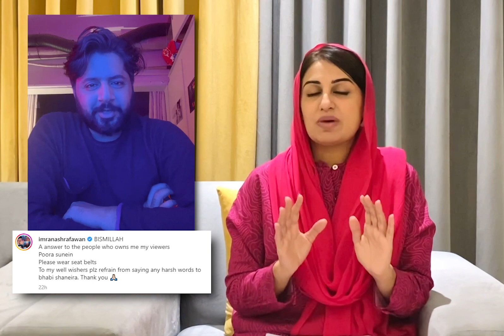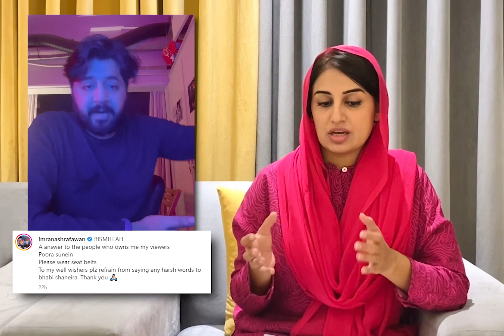Imran Ashraf responded back to Shaniera Akram | What did Imran Ashraf tell me?